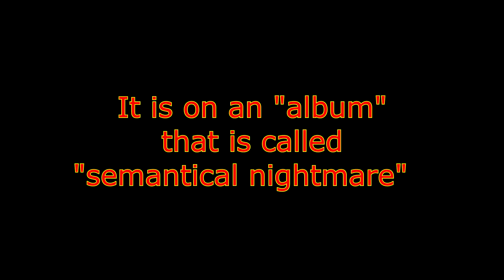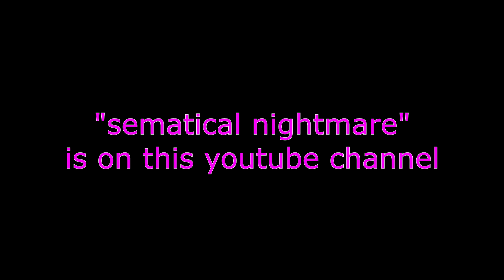New Guitar Day 2022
got a cozart semi hollow strat gifted to me from a great fiend .
the song is "shoe boogie" off an album called "semantical nightmare" which can be found on  this channel .